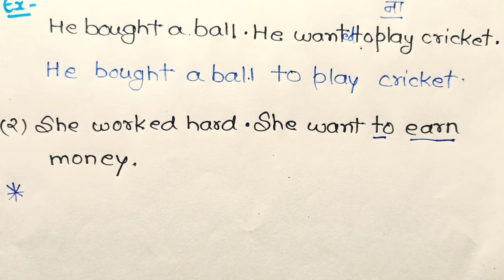Using infinitive "to" Synthesis (part 2)||class 12 English grammar synthesis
About this video:
Hello students is video mein maine aapko class 12 English grammar ke synthetis ka rules and examples samjhaya Hai. yah video class 12 wale Student ke liye important Jo board exam ki taiyari kar rahe hain.

Topics covered in this video:
1)Using of infinitive Synthesis
2)Infinitives in Synthesis
3)Synthesis class 12
4)Rules of Synthesis
5)Synthesis rules and examples